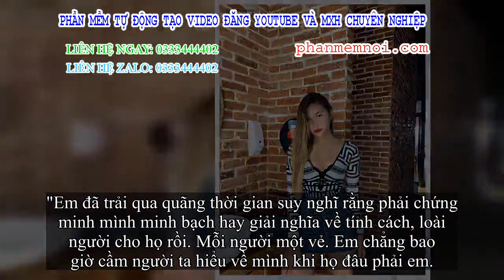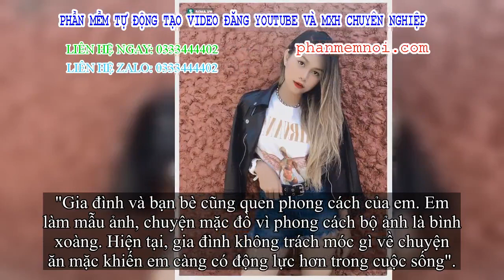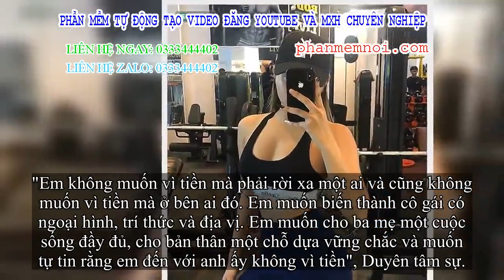✅ Cô gái 16 tuổi sở hữu phong cách thời trang táo bạo và sexy: 'Miệng đời đâu có nuôi tôi'